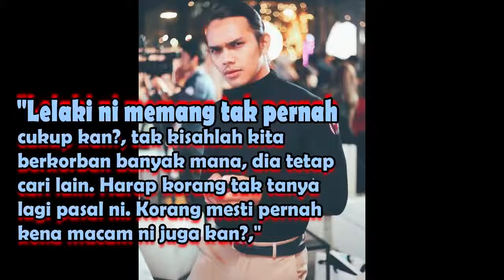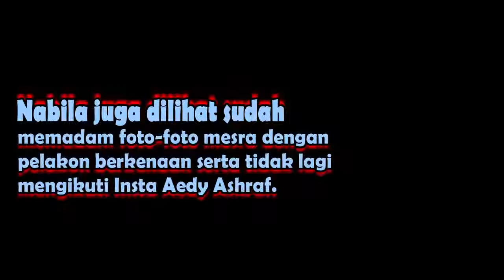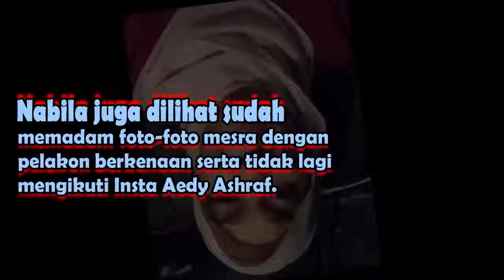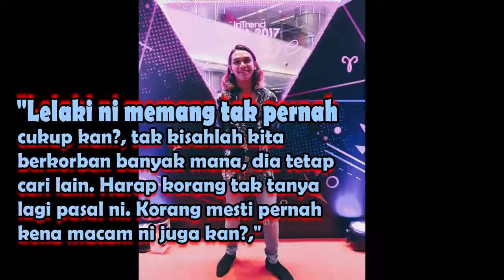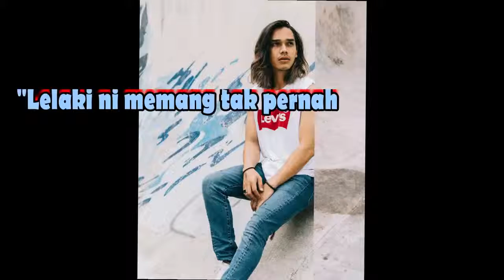Baru Sebulan Kenal, Nabila Razali Kecewa Sampai Menangis